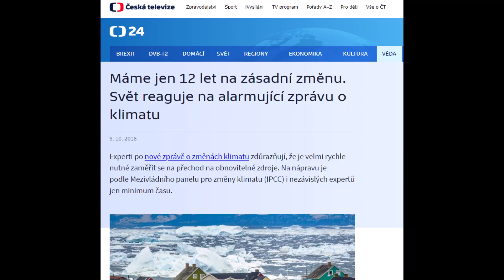Extinction Rebellion Česká republika 2019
Sestřih fotek z akcí XR v ČR v roce 2019
Hudba: Pennywise - Something to Live For